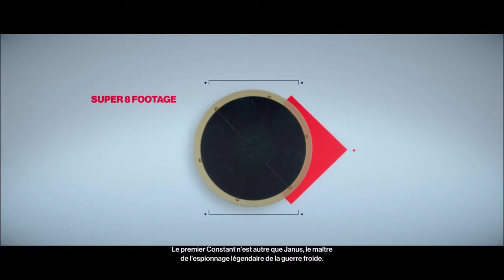Hitman2 - 12 - Briefing Crique de Whittleton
Briefing de la Crique de Whittleton de Hitman Saison 2.
Jeu créé par IO Interactive.